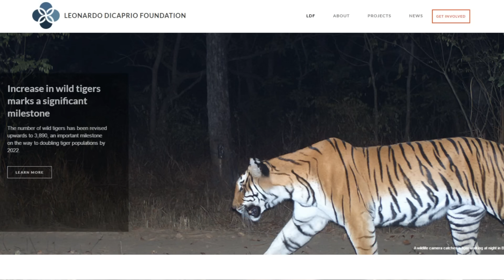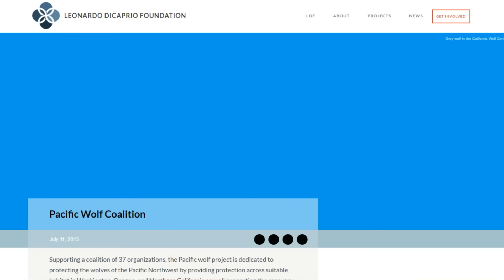Leonardo DiCaprio a farkasok visszatelepülését segíti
Az amerikai filmsztár, akinek legutóbbi filmjét, A visszatérőt januárban mutatták be, komoly természetrajongó és természetvédő hírében áll. Leo esetében ez nem csupán PR. A hollywoodi színész 1998-ban hozta létre alapítványát, ami azóta mintegy 45 millió dollárral támogatott különféle természetvédelmi programokat és környezetvédő szervezeteket a többi között az USA-ban, Costa Ricában, Ecuadorban, Németországban, Zambiában, Malawiban, vagy éppen a Távol-Keleten.

Az alapítvány tavaly 37 olyan szervezetnek segített az Egyesült Államokban, melyek azon dolgoznak, hogy megóvják a farkasok élőhelyét a Csendes-óceáni partvidéken, az ország északnyugati részén, Oregon és Washington államban, illetve Kalifornia északi területein. A célok között szerepel az is, hogy a nagyragadozók visszatérjenek azokra a részekre, ahol korábban is jelen voltak, azonban az emberi beavatkozások miatt kiszorultak az élőhelyekről.

Leo alapítványa az elmúlt években bekapcsolódott a szumátrai orángutánok, a nepáli tigrisek, az afrikai orrszarvúk és elefántok megmentésébe, de támogatta a világ legnagyobb tengeri rezervátumának létrejöttét, az argentin őserdők megóvását, és segítette az amazonasi őslakókat is. Az amerikai színész többször felszólalt az ENSZ-ben, beszélt a bolygót fenyegető környezeti veszélyekről, az óceánokat, tengereket érő szennyezésekről. Egyik alkalommal úgy fogalmazott: „A bolygónk gyors ütemben pusztul, amit nem szabad figyelmen kívül hagynunk. Mind felelősek vagyunk. Egy olyan jövőt kell kialakítanunk, mely nem megy a bolygó rovására.”